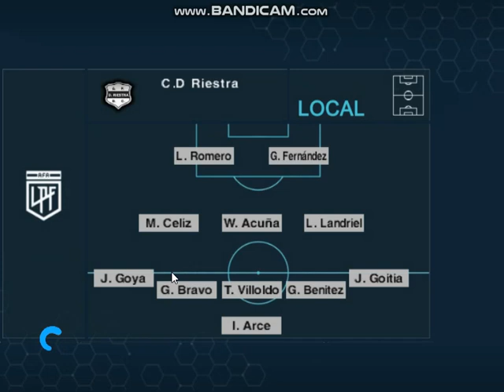PES 6 ( Gimnasia 0 - Riestra 1 ) Fecha 15 Liga Profesional 2024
El malevo y una gran victoria el La Plata frente al lobo